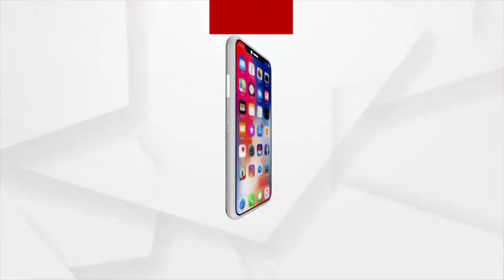Private Retailers Association | ଆନ୍ଦୋଳନ କରିବ ଘରୋଇ ରିଟେଲର ସଂଘ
ପାଞ୍ଚ ଦଫା ଦାବି ନେଇ ଆନ୍ଦୋଳନକୁ ଓହ୍ଲାଇବ ଓଡିଶା ରାଜ୍ୟ ସରକାର ଘରୋଇ ରିଟେଲର ସଂଘ । ଯୋଗାଣ ଖାଉଟି କଲ୍ୟାଣ ବିଭାଗିୟ  କଣ୍ଟ୍ରୋଲର ଅଧିନିୟମ ଧାରା ୪ ଓ ୬କୁ ଉଚ୍ଛେଦ ଓ ବକେୟା ବର୍ଷ ମନଙ୍କର ପାଉଣା ପ୍ରଦାନ କରିବା ଭଳି ଦାବି ନେଇ ସାମ୍ବାଦିକ ସମ୍ମିଳନୀରେ ଜଣାଇଛନ୍ତି ।